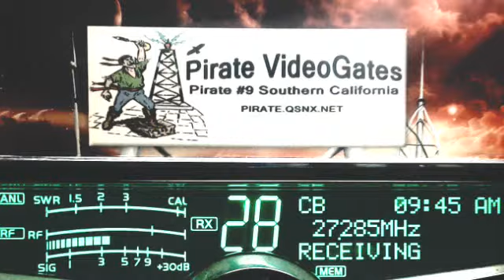SoftballMan MS, 74 GhostRider TN, 3388 AceOfSpades KS, 555 FtBrag NC, 357 SmokeyHills TN, 941 TX